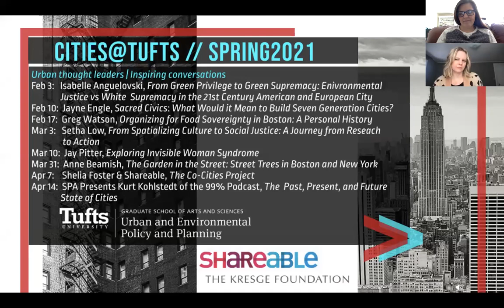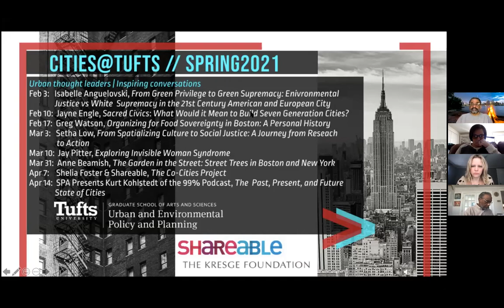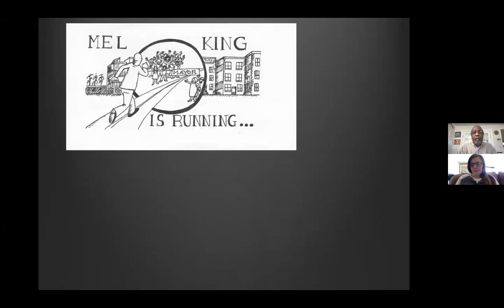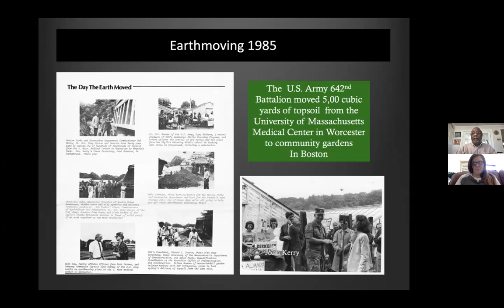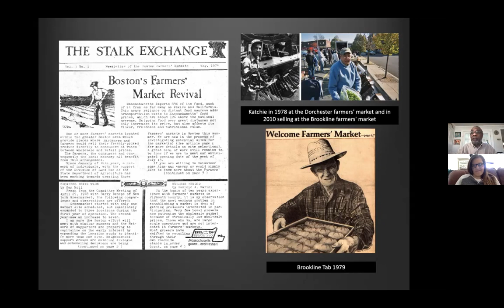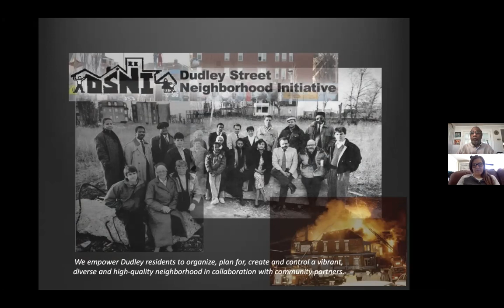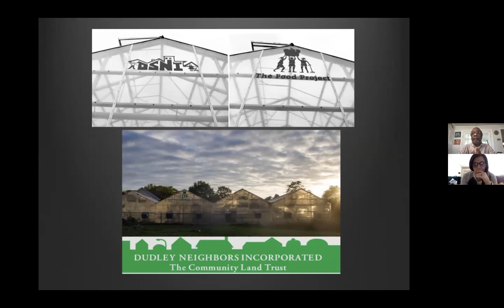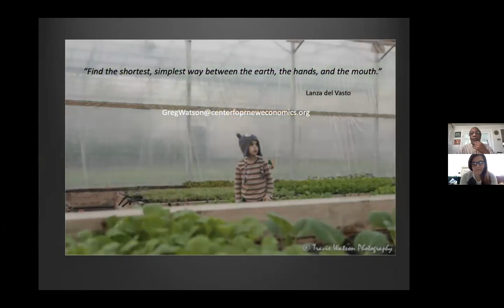Organizing for Food Sovereignty in Boston: A Personal History with Greg Watson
Boston Urban Gardeners (BUG) was established in 1976 as a voluntary association of community leaders and garden organizers from the South End, Roxbury and Jamaica Plain driven by the belief that "urban gardening contributes significantly to good mental health and nutrition, urban neighborhood vitality, aesthetics, and environmental enhancement."BUG was my introduction to community organizing. Volunteering there made me aware of the power of food/gardening as a means of organizing people across a broad range of ages, races and ethnicity. It inspired my later work at the Dudley Street Neighborhood Initiative

Greg Watson is Director of Policy and Systems Design at the Schumacher Center for a New Economics. His work currently focuses on community food systems and an initiative to improve global systems literacy informed by a reimagining of Bucky Fuller’s World Game Workshop. Greg has spent over 40 years learning to understand systems thinking as inspired by Buckminster Fuller and to apply that understanding to achieve a just and sustainable world. He has served on the board of the Buckminster Fuller Institute and as a juror for the Buckminster Fuller Challenge. In 1978 he organized a network of urban farmers’ markets in the Greater Boston Metropolitan Area. He served as Commissioner of Agriculture in Massachusetts from 1990 to 1993 and again from 2012 to 2014 when he launched a statewide urban agriculture grants program. Greg gained hands-on experience in organic farming, aquaculture, wind-energy technology, and passive solar design at theNew Alchemy Institute on Cape Cod, first as Education Director and later as Executive Director. There he led the effort to create the Cape & Islands Self Reliance energy cooperative. He served four years as Executive Director of the Dudley Street Neighborhood Initiative, a multicultural grassroots organizing and planning organization where he initiated one of the nation’s first urban agriculture projects (anchored by a 10,000 square foot commercial greenhouse).

This was recorded on February 17, 2021